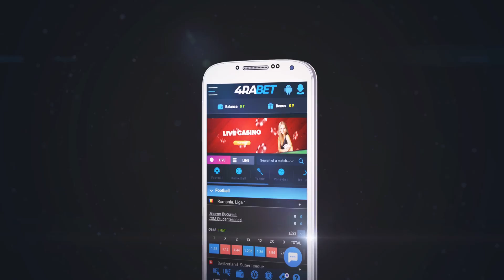BOUGHT THIS for Rs.22,500 !! 😱🔥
▶ 4RABET is the best place to make money 💸